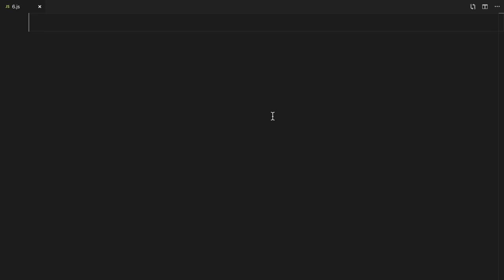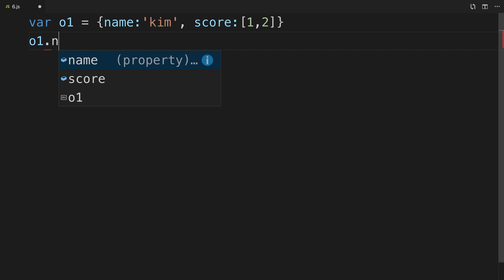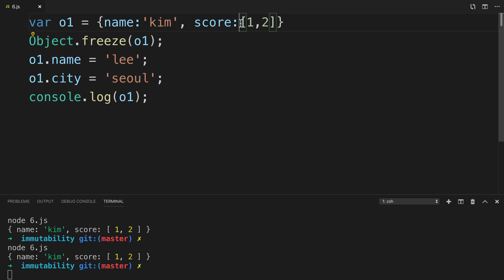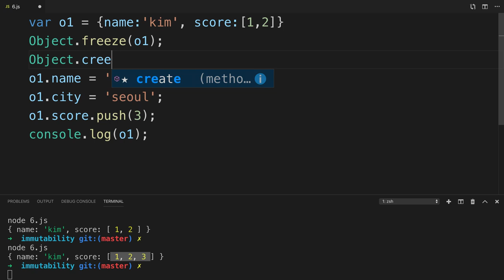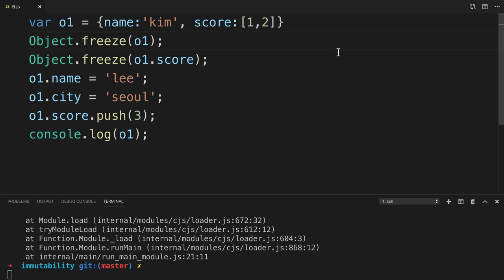JavaScript immutability - 6. Object freeze로 객체를 불변하게 만들기